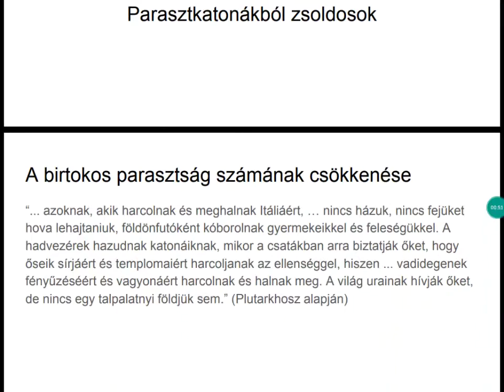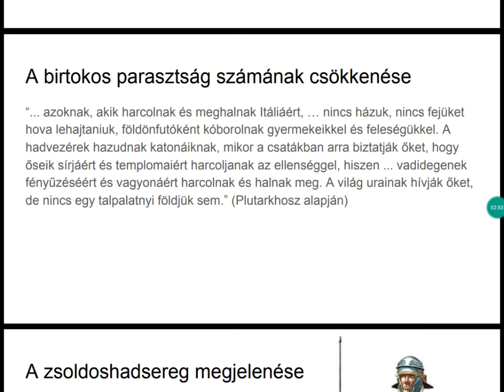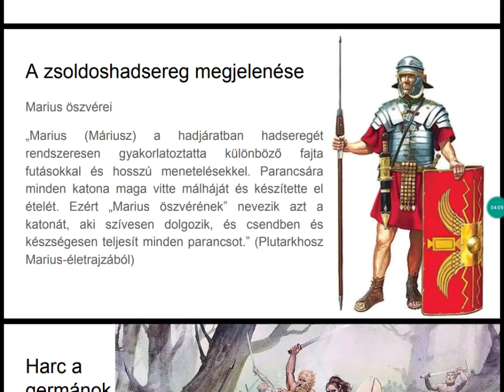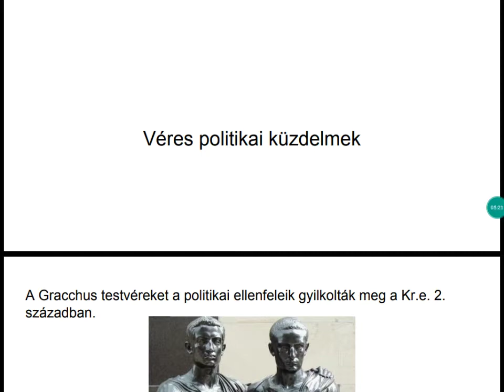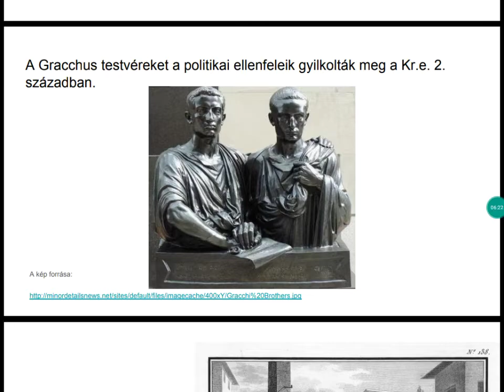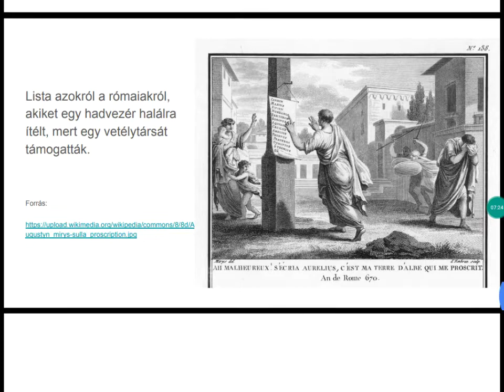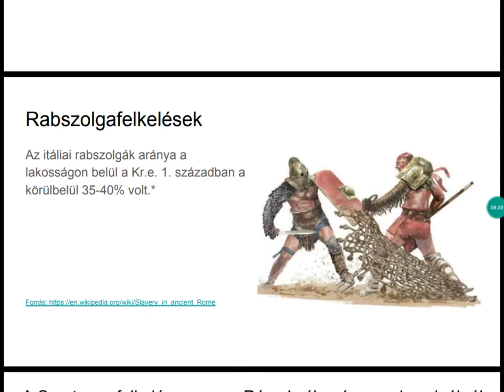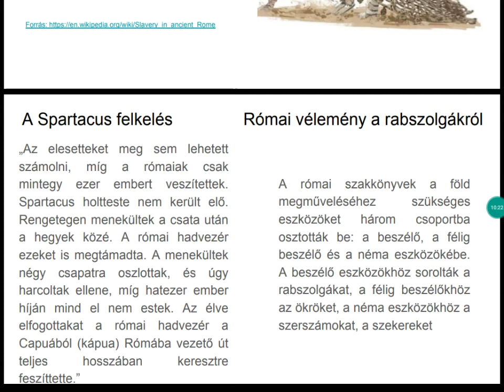A római köztársaság válsága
Digitális történemesélés